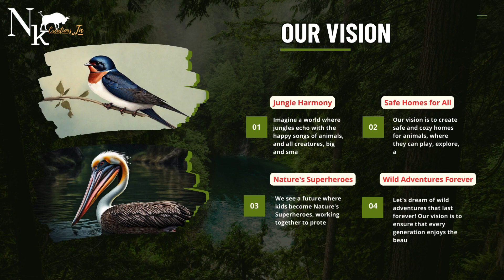"Digital Defenders: Exploring Animal Conservation Through the Lens of AI!"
Embark on a captivating journey where the worlds of artificial intelligence and animal conservation converge! In this presentation, we delve into the fascinating realm of 'AI in Action: Safeguarding Wildlife Through Animal Conservation.' Discover the magical synergy between technology and wildlife as we explore real-life examples of how smart algorithms and digital innovations are becoming the unsung heroes in preserving our animal friends' habitats, ensuring their well-being, and creating a harmonious balance between nature and technology. Join us in this visual feast, where pixels meet paws, and digital defenders shape a brighter future for our precious wildlife!"